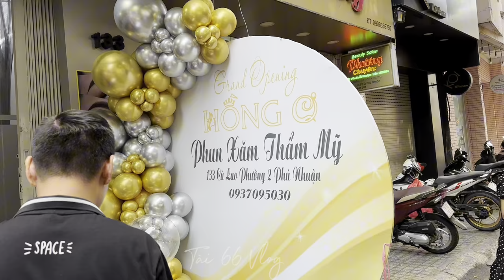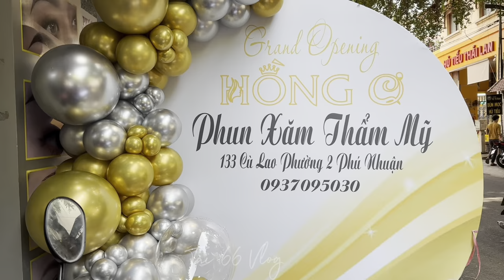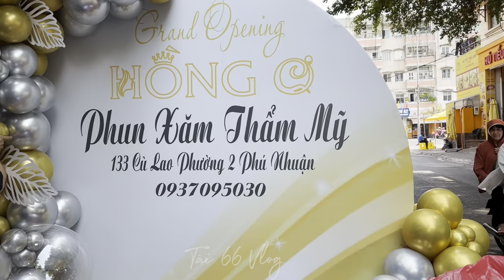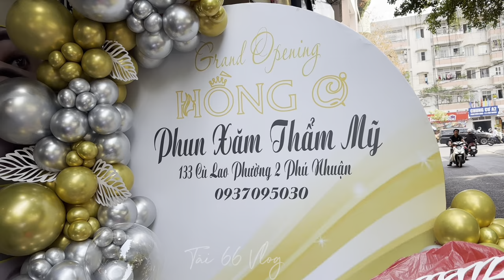Sáng 23/3 HỒNG NI, Linh Tý & Bích Trâm, Bình Tinh , Má 4 Tặng Hoa Mừng Khai Trương Thẩm Mỹ HỒNG Ơ